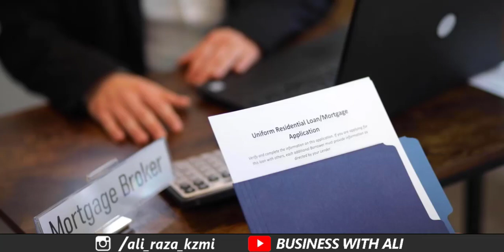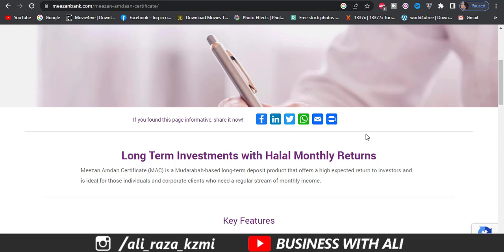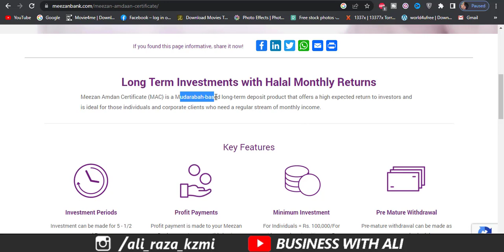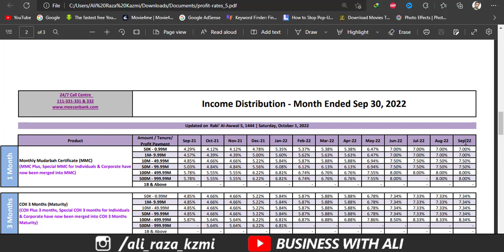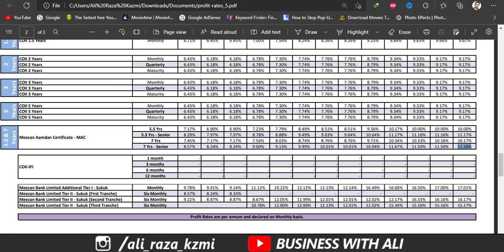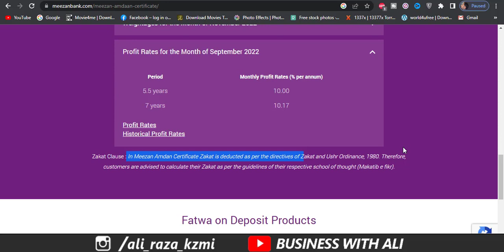Meezan Amdan Certificate | Meezan Latest Profit Rate November 2022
Salam,
Meezan Bank laya aik shandar halal monthly return investment for Pakistanis citizens and senior citizens and widows. G han agar ap apni investment par mahana munafa hasil krna chahte hain to is certificate scheme mai investment kr k ap sood se pak munafa hasil kr skte hain wo bhi monthly profit k sath.